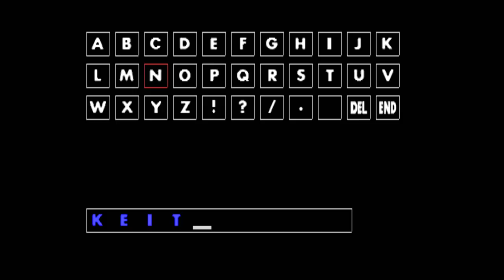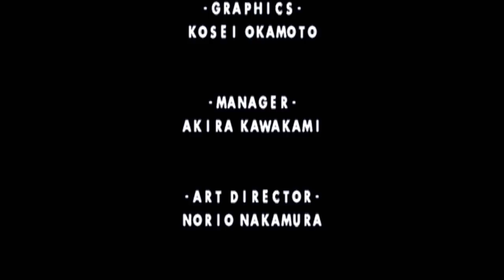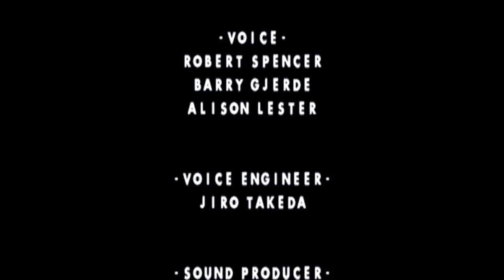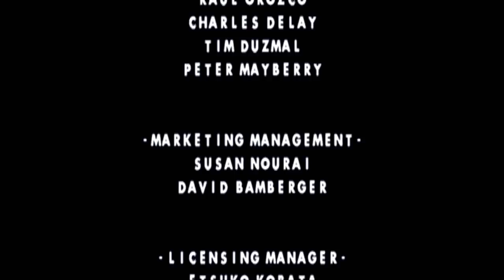Let's Play I.Q.: Intelligent Qube Part 6 FINALE - Blind Memory Test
I.Q.: Intelligent Qube may be available in the EU and JP PSN stores, but is not currently available in the US.

Game Description:

Developer: G-Artists
Publisher: Sony Computer Entertainment
Director: Kenji Sawaguchi
Producer: Tetsuji Yamamoto
Designer: Masahiko Sato
Programmer: Yukio Watanabe
Artist: Norio Nakamura
Composer: Takayuki Hattori
Platform: PlayStation
Release: 1997

I.Q.: Intelligent Qube (Intelligent Qube in North America and Kurushi in Europe) is a puzzle video game for the PlayStation. In the game, the player controls a character who must run around a platform made of cubes, clearing certain cubes as they approach. Cubes are "cleared" by marking a spot on the stage, waiting for the cube to roll on top of it, and then deactivating the marked spot.

The game was well received by critics. The game performed well commercially in Japan and even won the Excellence Award for Interactive Art at the 1997 Japan Media Arts Festival.

Overview

A screenshot of gameplay. The player has just triggered an advantage cube.

At the beginning of each level the player is put on a stage that has 23-30 rows. Then 12-16 rows of the stage are raised. Anywhere between 1 and 4 sets of rows comes at the user at one time. On the first stage, 3 rows of length 4 (12 blocks) come at the user at one time. On the last stage, 14 rows of length 7 (98 blocks) come at the user at one time. When all the blocks in one set are destroyed, more blocks are raised—this happens 3 times, for a total of 4 block risings per level.

If the player ever falls off the stage- either by standing on the final row of the stage as it is eliminated, or by being "avalanched" off by rising blocks- the game is over.

Cube types
The cubes that approach are of three types:

Normal cubes - Normal cubes are usually gray (the same color as the stage cubes you move around on), though this texture can change to some other color depending on the stage reached or on the game's settings . These cubes should be cleared.
Advantage cubes - Advantage cubes are green and should be cleared. Clearing one of these cubes marks its location with a green square. This square can be subsequently triggered to clear the surrounding 3x3 area in one move. Multiple green cubes can be cleared normally, and puzzles usually incorporate advantage cube chains. If a spot is marked by a green square, it cannot be marked in the normal manner until the advantage cube's special feature is triggered. Effective use of advantage cubes is the key to solving puzzles efficiently. But at the same time, the player must make sure that no forbidden cube is included in the marked area (see below)

Forbidden cubes - Forbidden cubes are black. These cubes should not be cleared, but should instead be allowed to fall off the stage. For every forbidden cube cleared, a row of the stage is lost, and a perfect score for that wave is no longer possible. In the first I.Q.: Intelligent Qube, if the player captures a Forbidden cube, red marks in the block scale will be cleared. Forbidden Cubes can be marked without being captured by an area surrounded by an Advantage Cube.

Additional penalties

If normal cubes or advantage cubes fall off the end of the stage without being cleared, the number of fallen cubes will be calculated on the block scale (i.e. a counter is increased by 1). Every time the number of fallen cubes exceed that of the block scale, a row of the stage is lost (thereby reducing the number of rows the cubes have to travel to fall off). This number is equal to the width of the stage minus one. On the first stage, the stage is 4 cubes wide, so the limit is 3; on the final stage, the limit is 6 because the stage is 7 cubes wide. If a normal or advantage cube falls off the end of the stage, that set is not considered perfect (see below).

If the player is flattened by the cubes rolling over him/her, the cubes will race to the end of the stage and fall off. All cubes (including forbidden cubes) will be counted on the block scale, and can make several rows of the stage fall away. The player will then have to face the same set of cubes again (except if the puzzle is the last set on the wave).